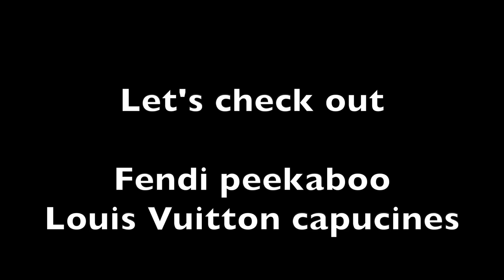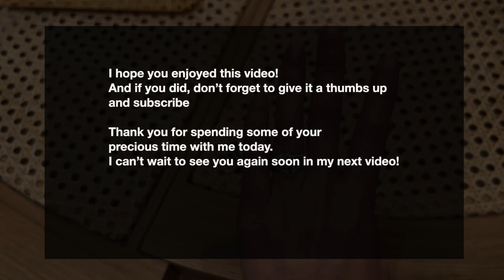Let's look at the FENDI & LOUIS VUITTON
Back again at FENDI & LOUIS VUITTON!!!